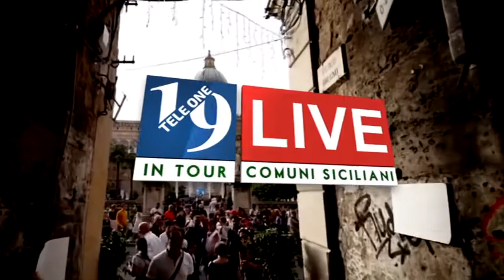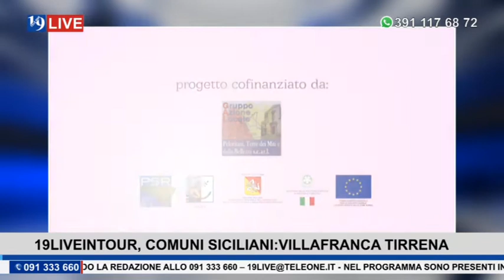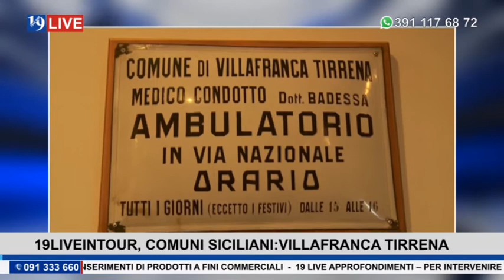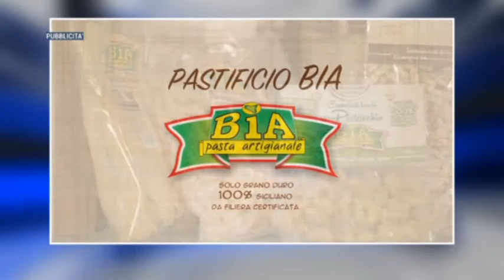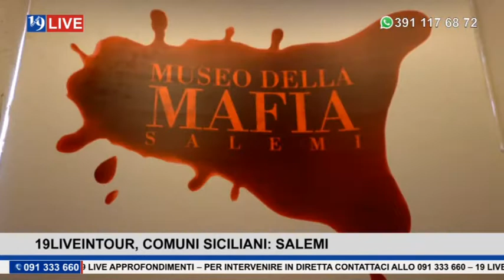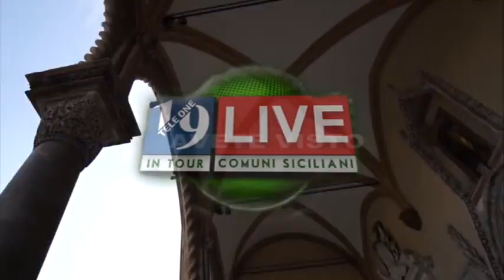19LIVEINTOUR 31.01.21 COMUNI SICILIA: VILLAFRANCATIRRENA, SALEMI, CARINI, MARINEO E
19LIVEINTOUR 31.01.21 COMUNI SICILIA: VILLAFRANCATIRRENA, SALEMI, CARINI, MARINEO E TAORMINA. TELE ONE canale 19 e 519 in tutta la Sicilia